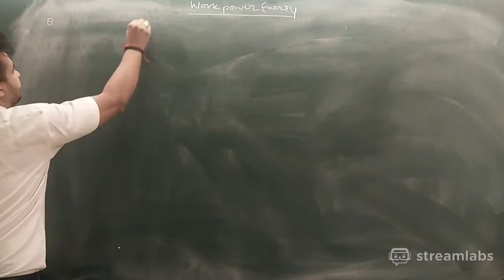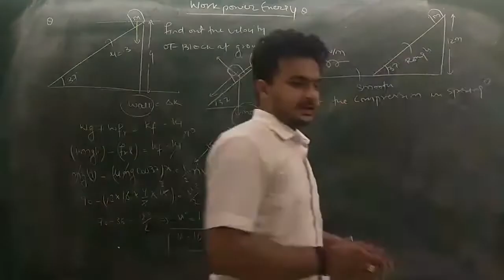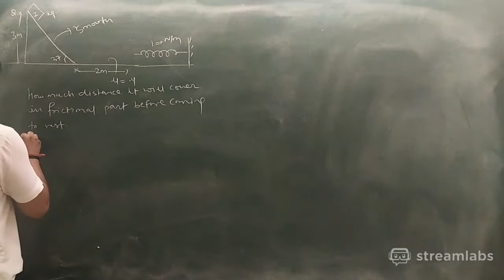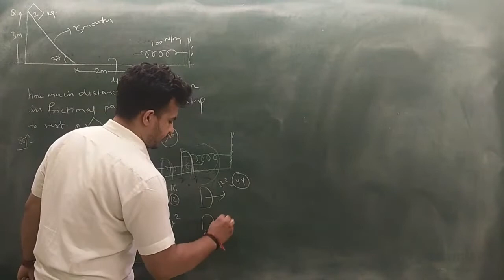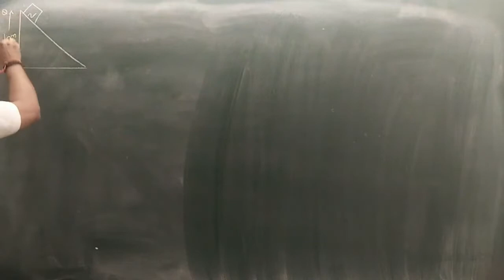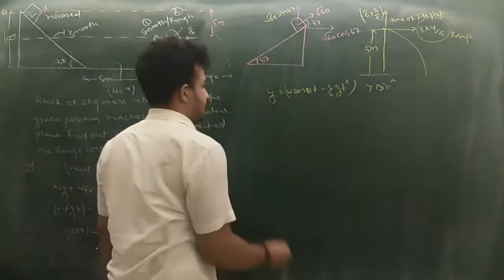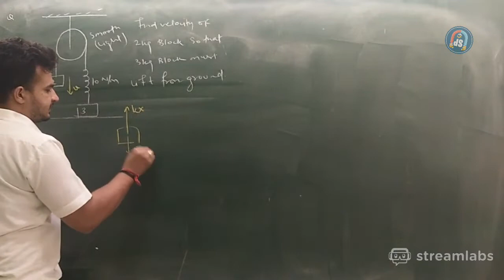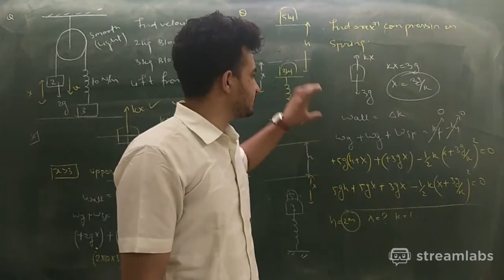Work Power Energy 05 // PHYSICS BY USP TEAM // Universal Sutra Physics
Join Free Online Classes With USP
Future Begins With USP
IIT-Advanced
IIT-Advanced2022